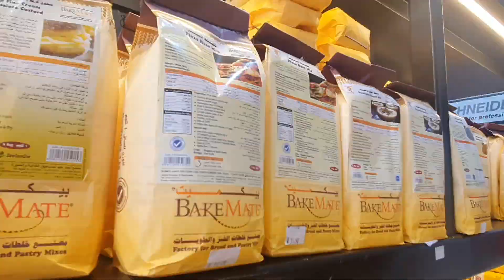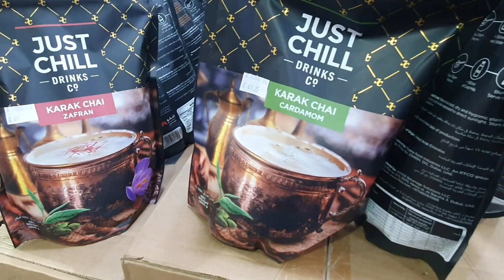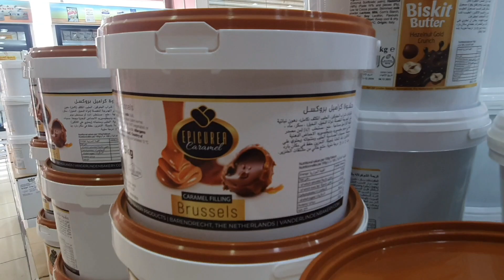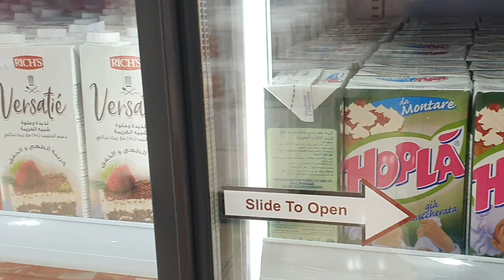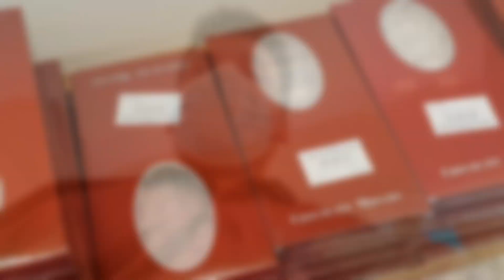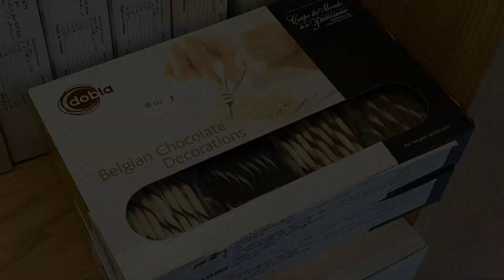Baking Essentials | @SaadQureshiVlogs #89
Baking Essentials - Jeddah

Shops Name
• Moltaqa Alkhabbazeen
• Cake Way

Location
3081 Quraysh, As Salamah, Jeddah 23437